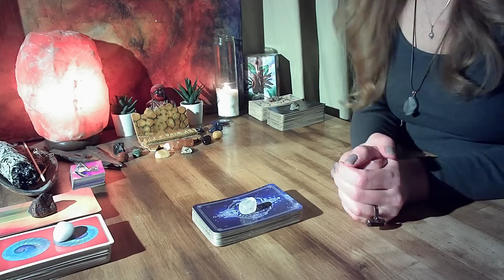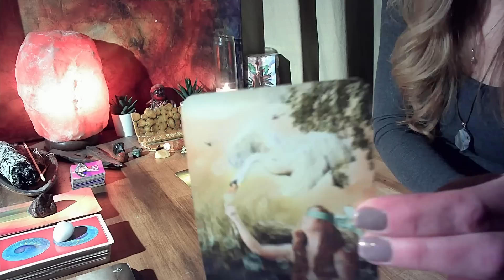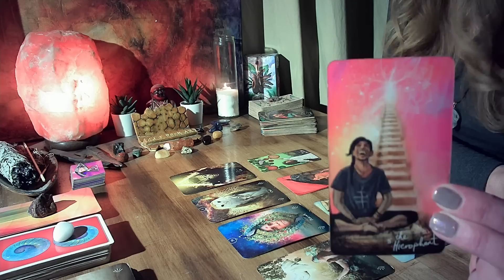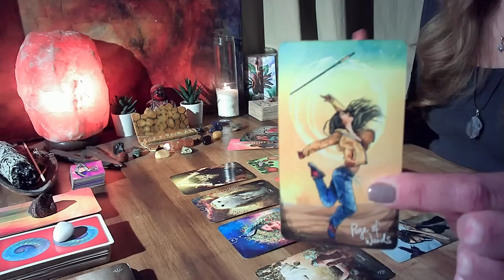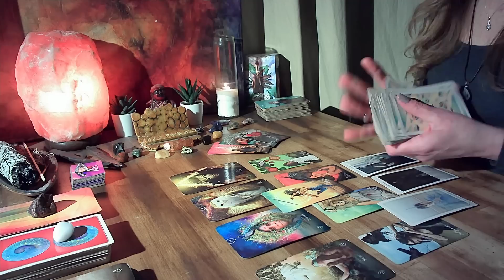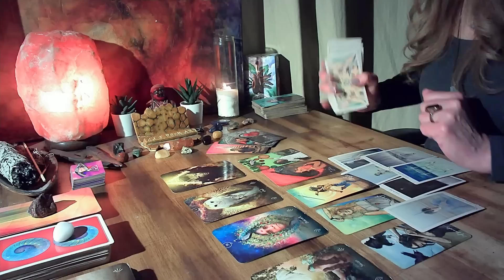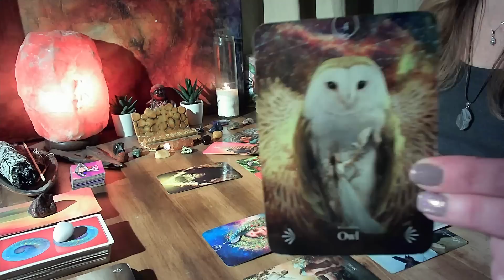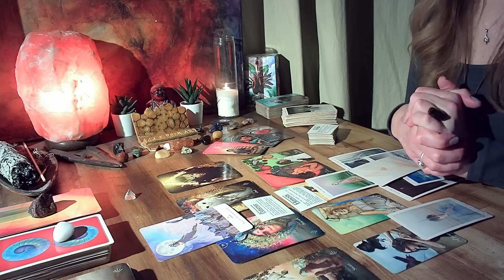SAGITTARIUS🏹- SETTING BOUNDARIES AND RE-ALIGNING. SOMONE MAY TRY TO CONTACT YOU! Daily Read Feb. 14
❤️❤️RISE UP! ~~~OR DO NOT PARTICIPATE!❤️❤️Hello Beautiful Soul!!!  Welcome to CJ's Soul Messages!

PRIVATE READINGS:
READINGS OFFERED AT THIS TIME:
1 question (20 - 30 mins.) $33.33 USD
To SCHEDULE a reading send an e-mail to: with a brief description of your question/s, date of birth and your name.
***DO NOT SEND MONEY UNTIL YOU RECEIVE A CONFIRMATION FROM MYSELF AS I HAVE LIMITED SPACE.  IF MY SCHEDULE ALLOWS, I WILL SEND YOU AN INVOICE VIA PAYPAL.***
I do not respond to e-mails over the weekend.  If you should request a reading on the weekend, allow 48 hours to receive a response.

Payments are sent through PayPal Invoice & readings are uploaded to YouTube as an Unlisted video. You & anyone else you share the link with can view it. Readings are typically received within 48 hours after payment is received in full.